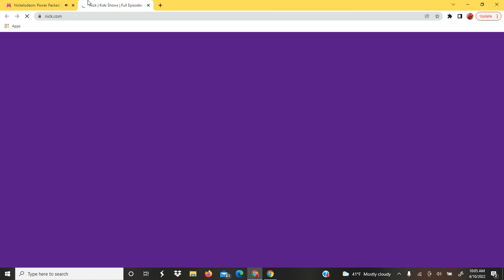Nickelodeon: Power Packed Card Introduction [Vid 1]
Playing Nickelodeon: Power Packed